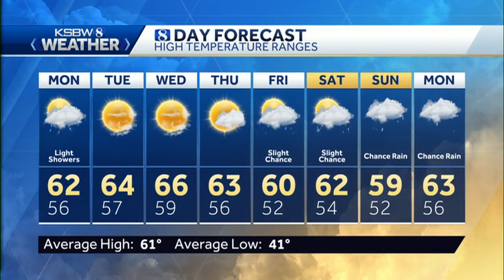Mostly cloudy, cool Monday then a sunny week ahead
KSBW Meteorologist Gina DeVecchio has your local forecast.